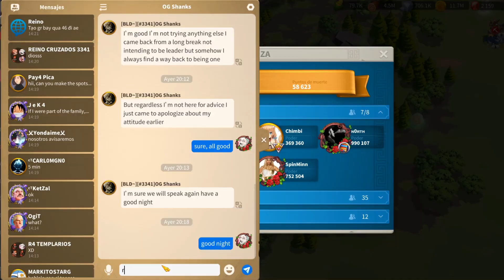Nuevo Reino Jumper Dia 6: Salseo por recompensas? Guerra? | Rise Of Kingdoms Español